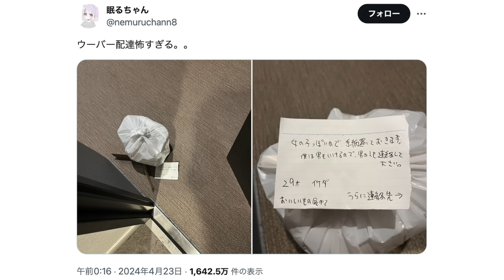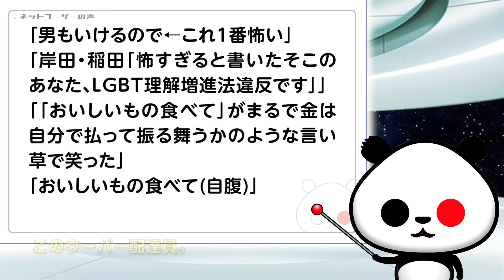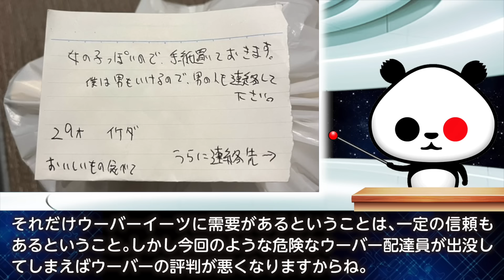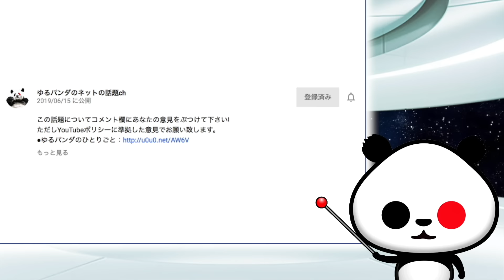【注意喚起】ウーバー配達員 女性をナンパするも見事に撃沈しネットに晒されてしまうが話題